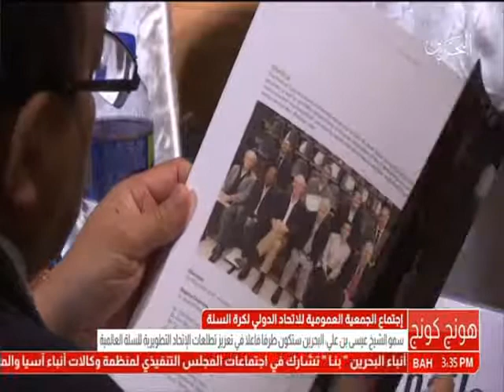البحرين: سمو رئيس الإتحاد البحريني لكرة السلة يحضر إجتماع الجمعية العمومية للإتحاد الدولي لكرة السلة